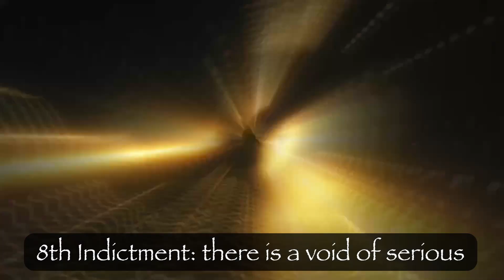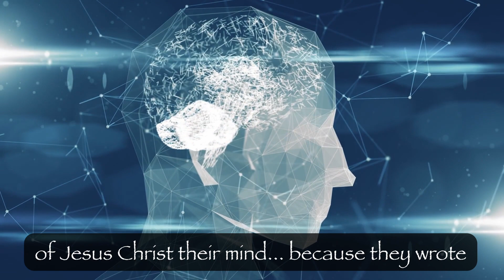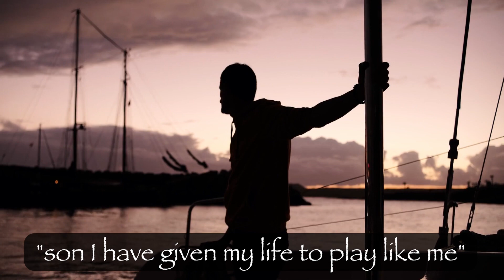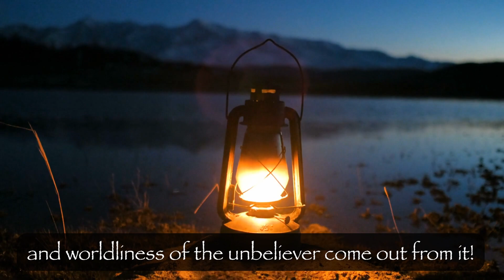Paul Washer Indictment #8: Holiness and Separation